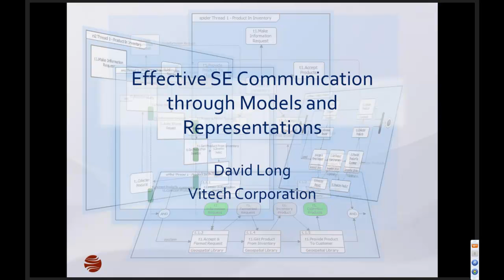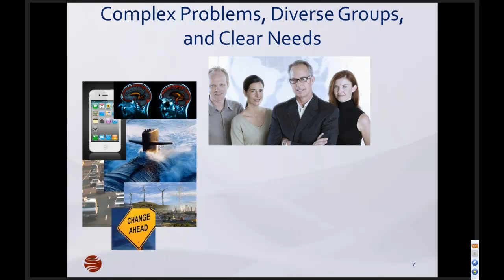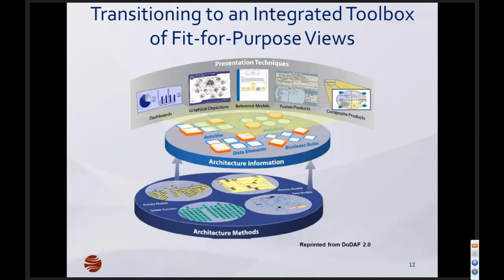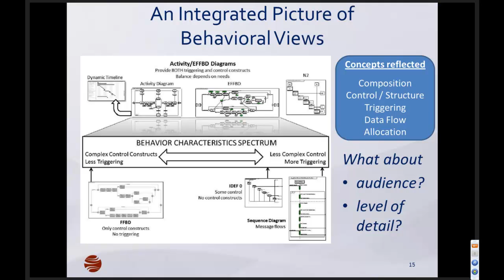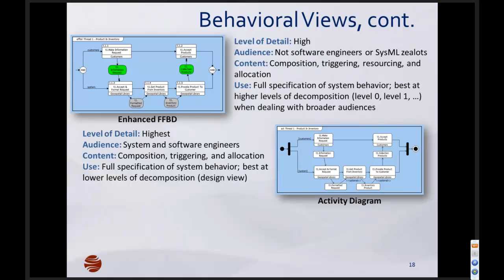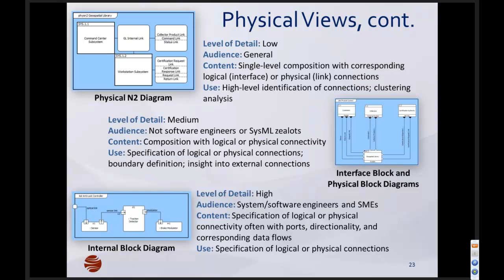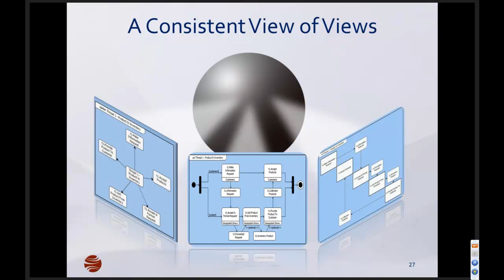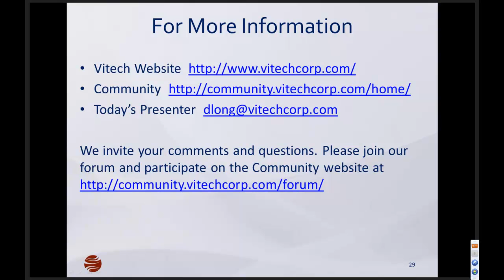Effective SE Communication through Models and Representations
Models and representations have always been cornerstones of engineering, systems engineering included. Regrettably, rather than bringing clarity, the rise of model-based systems engineering has brought increased confusion and conflict regarding models and representations. Given the inherent breadth of systems engineering as we connect stakeholders and technical experts, we require the richest representation set possible. Rather than engaging in religious wars, we must continuously seek to expand our engineering toolkit to better understand, analyze, and communicate. And we must seek to integrate these seemingly diverse representations as perspectives of an underlying systems model rather than as distinct products and endpoints themselves.

Surveying the multitude of system representations available -- SysML and traditional, logical and physical, contextual and technical, systems and beyond -- we will connect a diverse set of representations to each other and, most importantly, to the common underlying model. We will highlight various representations, each with their specific content and strengths. These strengths lead to preferred usage contexts and scenarios as part of a continuum of perspectives on the systems model. Leveraging these strengths, we will describe the constructive role these representations can play in a customizable, coherent, and powerful toolkit to address the systems challenges of today.